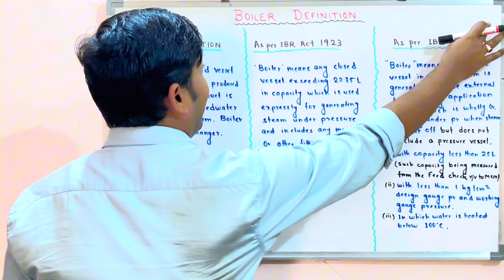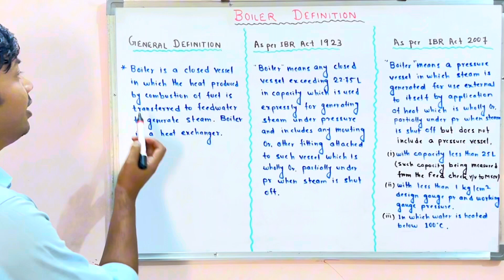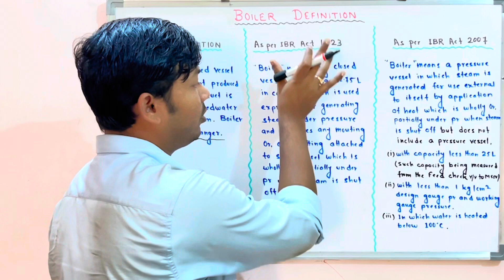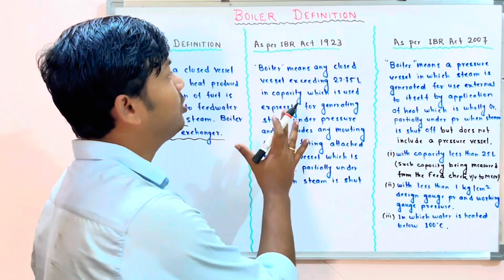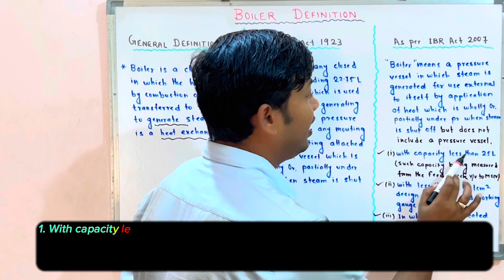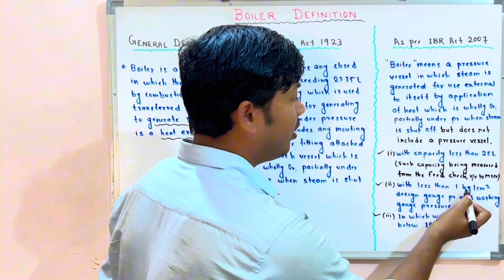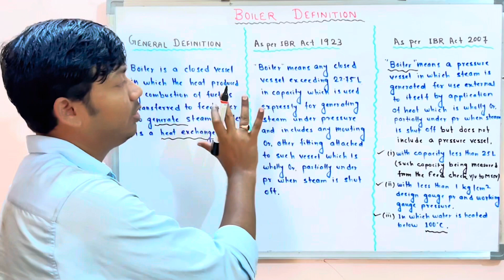Boiler Definition as per IBR Act 2023 || What is Boiler?